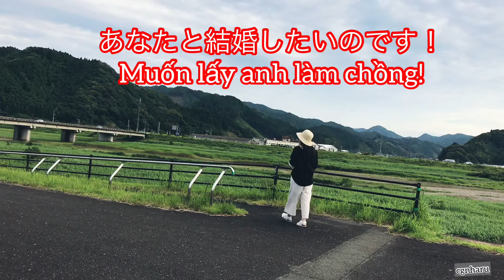Một cách luyện phát âm tiếng Nhật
Một trong những cách học tiếng Nhật đó là bắt chước những đoạn tâm sự của họ :)